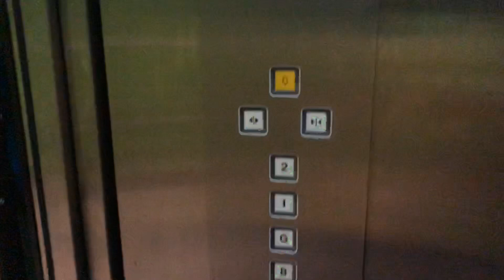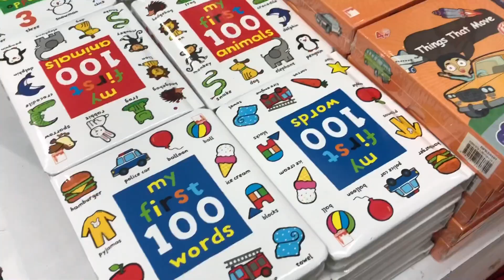Pesta Buku Selangor 2019 ( SHAH ALAM CONVENTION CENTRE ) Don’t Say “ Bo Jio “ OK!!!!!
WePrint

Pesta Buku Selangor 2019

Our Booth No : P26

Date : 28 Feb 2019 until 10 March 2019
Time : Monday - Friday ( 10:00AM - 9:00PM )
            Saturday & Sunday ( 10:00AM - 10:30PM )

Pls Like our FB Page and YouTube channel